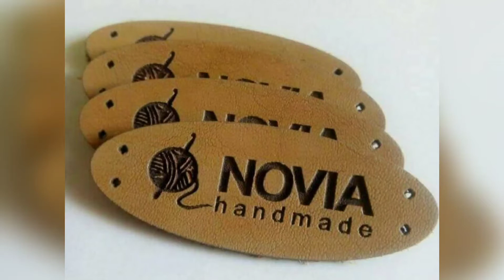Album Kreasi Rajut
Follow IG novianayusmila